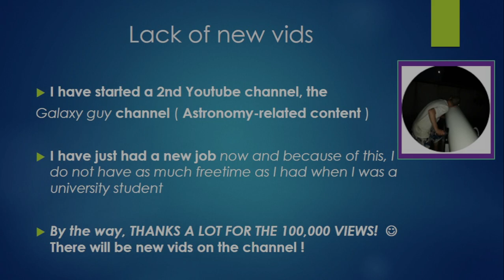Beating Stockfish 15.1 with 100% accuracy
Please, Turn the 🔔NOTIFICATIONS ON  in order to receive Notifications - make sure you  don't miss  a NEW VIDEO! 🔔

WHITE:   Leela Chess Zero   ( ELO  3598)
BLACK:  Stockfish 15.1  ( ELO  3639)
TIME:     120 min + 12 sec

Superfinal
TCEC - Season 24
 2023

Sorry for this information, but I have to write these pieces of information in order to fulfil the copyright requirement!

We promote Electro House / Dark Electro / Complextro / Minimal Techno / Melodic Techno / Deep House and more Electronic Music...

 / hungrymusictv